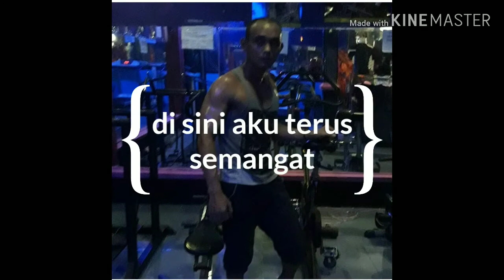GALERI FOTO FITNES YANG ALAMI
semoga vidio frofil  foto ku ini bisa jadi motivasi temen"kalian semua .karna semua itu gak ada yg instan semua perlu proses.
tunggu vidio latihan aku sehari hari ya gaes